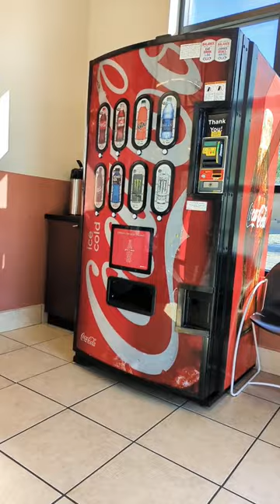COCA COLA MACHINE AND COLD AND HOT WATER MACHINE#short